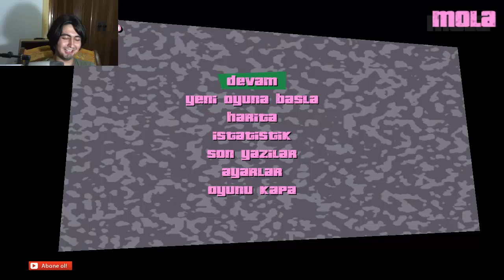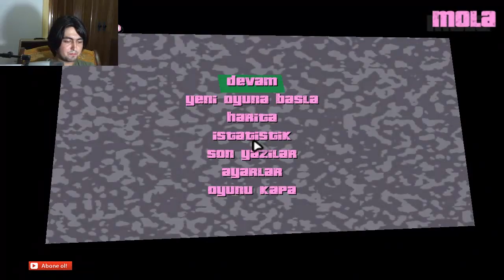GTA Vice City #25 TAKSİ DURAĞI